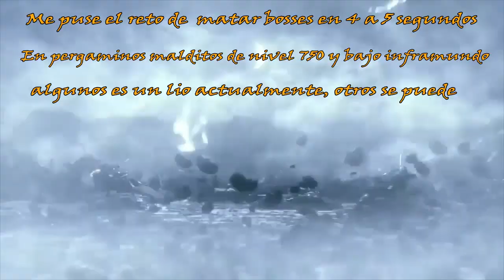Nioh 2 仁王 2 "Evolution Build"👹💥mas allá de la construcción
Nioh 2 仁王 2 "Evolution Build"💥💪beyond the build.

Es un tributo a que siempre estamos en continuo aprendizaje y evolución.
Tean ninja no quiso que nioh 2 progresará más , muchos lleváis conmigo mucho tiempo, ya sabéis que nunca tiro la toalla.

Me propuse en intentar matar bosses en 4 a 5 segundos de pergaminos de nivel 750 y bajo inframundo en el parche actual 1.27
La cuestión era buscar la forma y mecánica de anticipación, siendo más  efectivo y aprovechando los 2 o 3 segundos de cinemática de algunos bosses.

Para ello tenia que acortar más mi tiempo a provocar estados negativos a los bosses, simplificando con solo dos movimientos de ranura, prestar atención a los clips y veréis cuántos estados negativos tienen los bosses de 7 a 8  a la vez,  para cuando entro con una sucesión de combo para llevarme toda la vida de una vez.